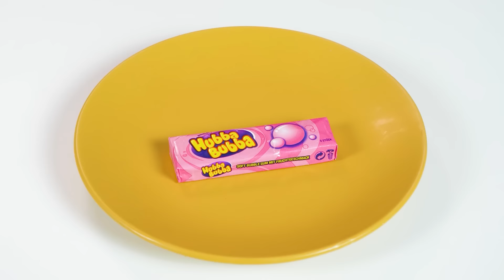बड़ा , मद्धम या छोटा फूड चैलेंज #6 HAHANOM Challenge